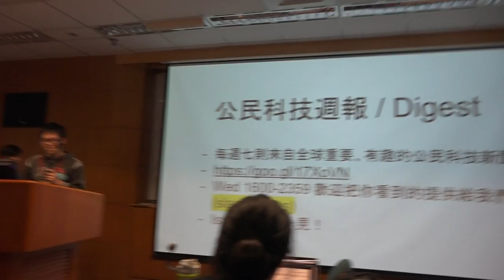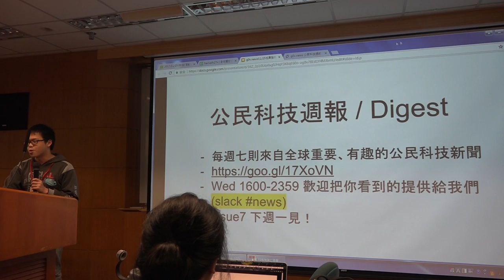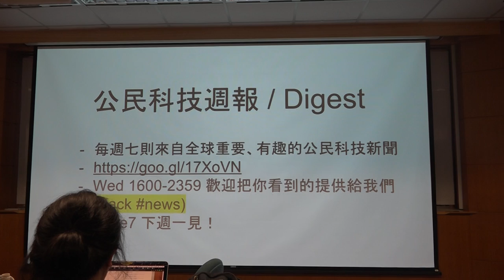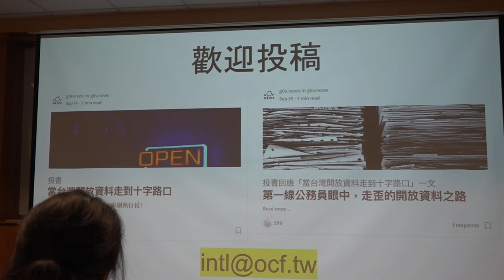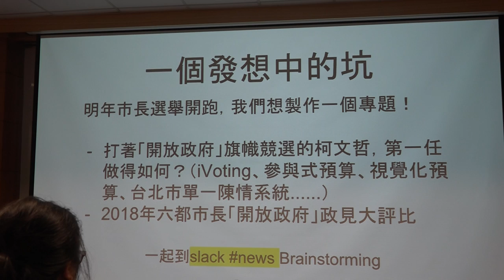g0v tw hackath27n — 成果報告 — g0v news邀請你 ／ wuminiKT — 全球開放立法松